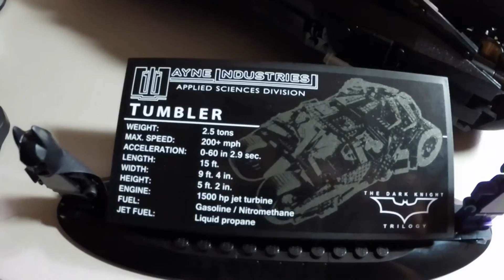Lego build: The Tumbler 2014 set #76023 (time lapse)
This is the build of the Tumbler from the dark knight from Lego. It was filmed from my go-pro, and took around three days to build. (not all in one sitting) The music was from the film and the soundtrack spliced together. This set is really sturdy even though some pieces in some spots (if hit slightly) can come off. Not a pain to put back on, just if they fall off and i can't find them, i'll find that annoying. Next to benny's spaceship, this was my favorite set from lego and had a tun of fun building it.